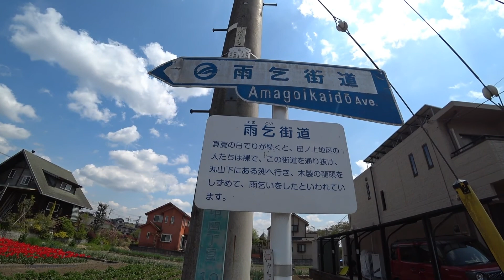はむらチューリップまつり（2021年4月12日）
2021年4月12日（月）快晴
はむらチューリップまつり、に行って来ました。
時節柄、残念ながら来客は少なかったですが、自然の花にはコロナは関係なしっていう感じで綺麗に咲き誇っていました。yamaharu